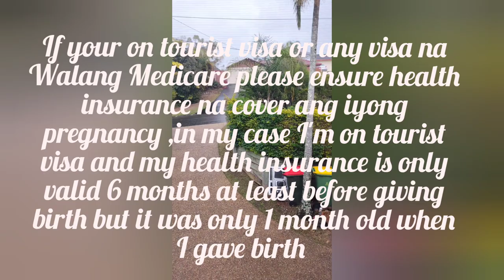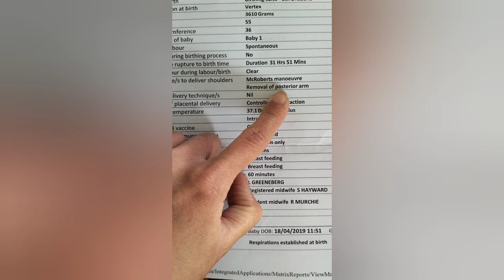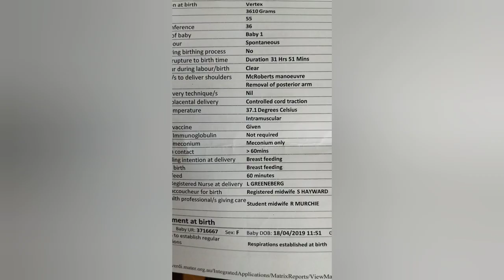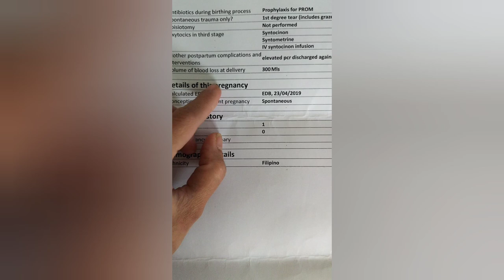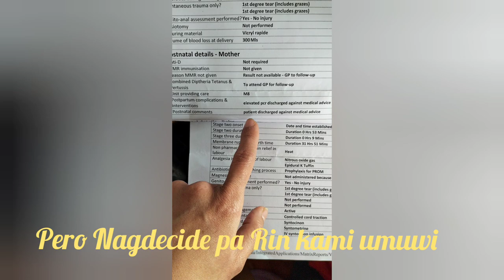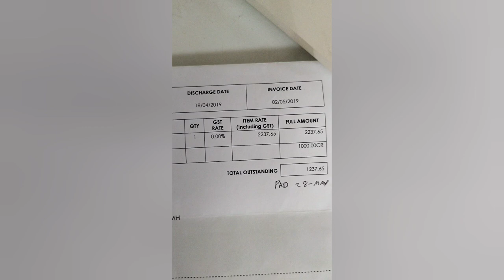GIVING BIRTH IN AUSTRALIA : PUBLIC HOSPITAL EXPERIENCE | 2019 | THE A'S FAMILY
Welcome to our eye-opening video, "Giving Birth in Australia : While on tourist visa : In this compelling exploration, we dive deep into the realities of birthing in Australia, revealing insights that may surprise expectant parents. Join us as we share our hospital experiences, from prenatal care to delivery, and discuss the challenges and triumphs that come with bringing new life into the world .

Discover the truth about the Australian healthcare system, including the support available to mothers, the role of midwives, and what to expect during your hospital stay. We’ll also cover essential topics like pain management options, postnatal care, and the emotional rollercoaster of childbirth.

Whether you're planning to give birth soon or just curious about the process, this video is packed with valuable information and real stories that aim to inform and empower.